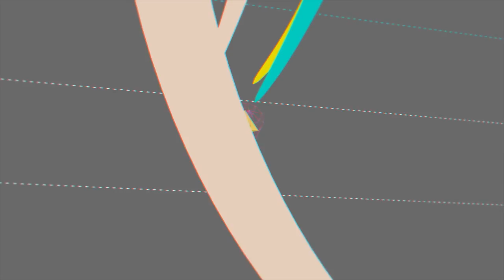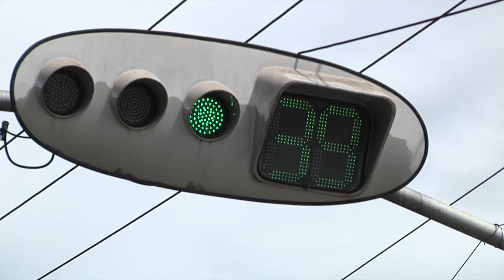TV USP Informa n.º 60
Nessa edição do TV USP Informa você acompanha três matérias mais que especiais: A presença feminina no agronegócio brasileiro e as percepções de algumas das mulheres que fazem parte dessa história; os desafios da mobilidade urbana na cidade de Piracicaba através de um teste realizado pela equipe da TV USP; e a atuação da gestão ambiental na zona urbana, seus impactos e sua importância. Confira! Vale muito a pena!